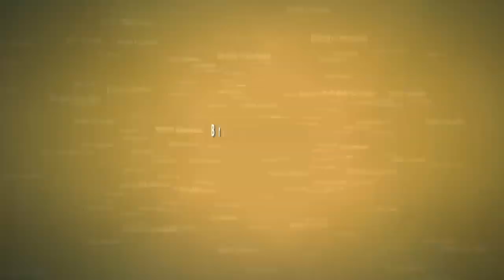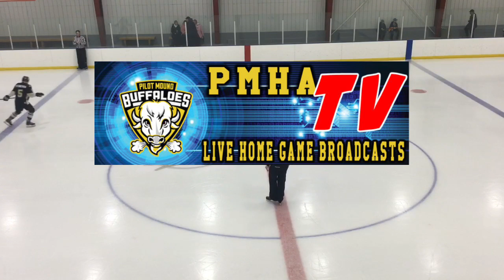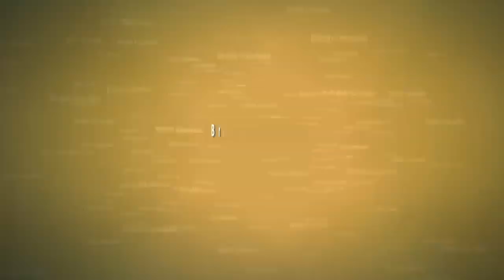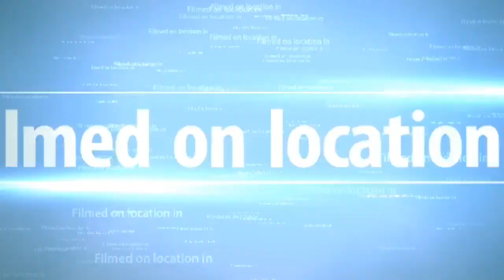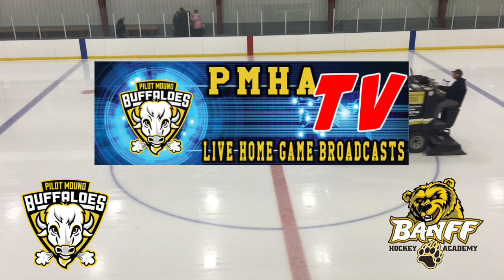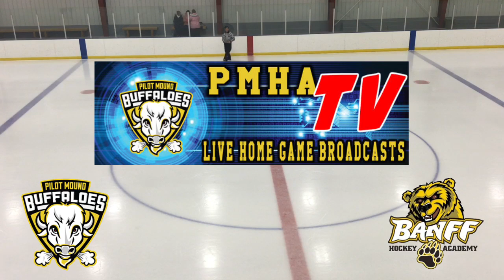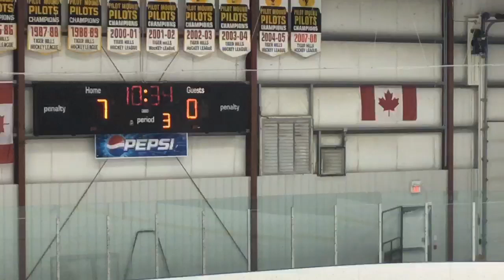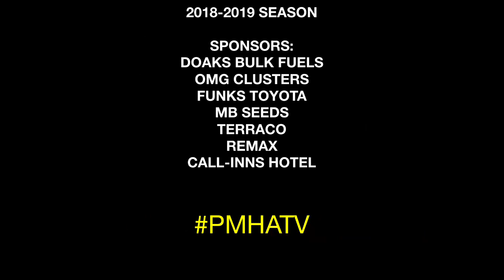Banff Hockey Academy vs Pilot Mound Hockey Academy March 2nd, 2019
Banff Hockey Academy vs Pilot Mound Hockey Academy Buffalos LIVE men’s Hockey March 2nd 2019